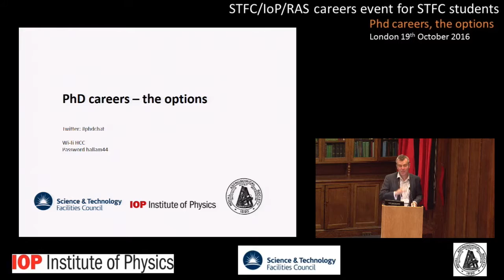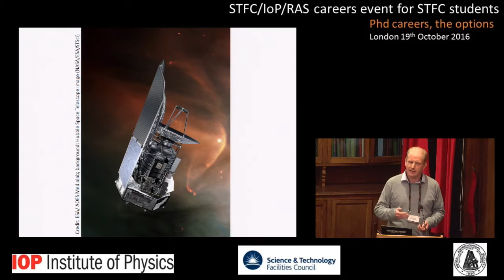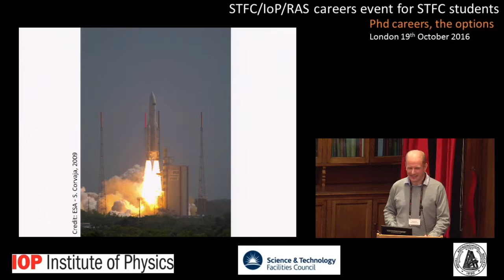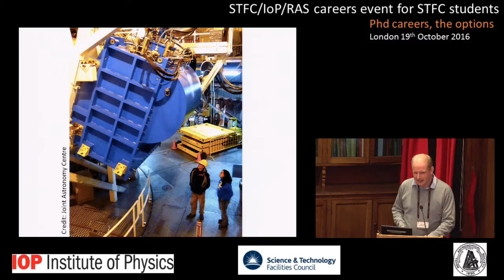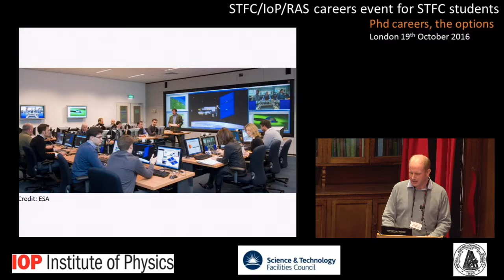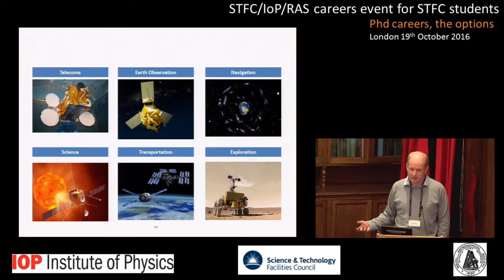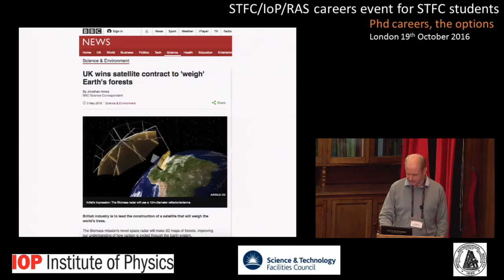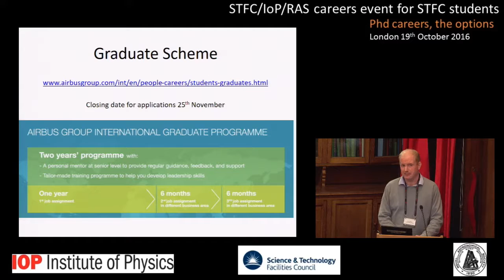PhD Careers Bruce Sibthorpe